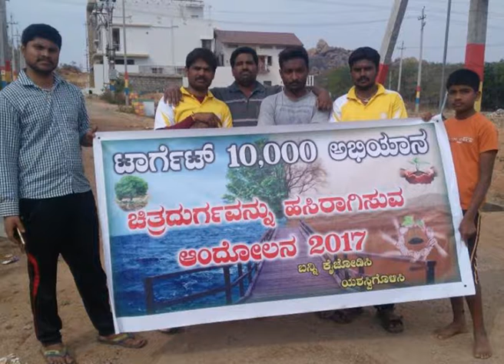Target Election Annôucement!